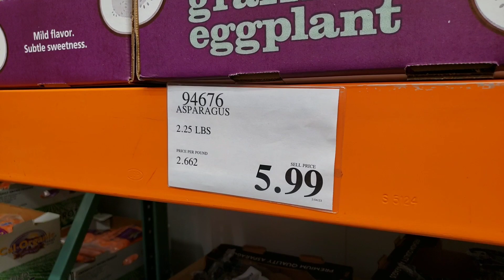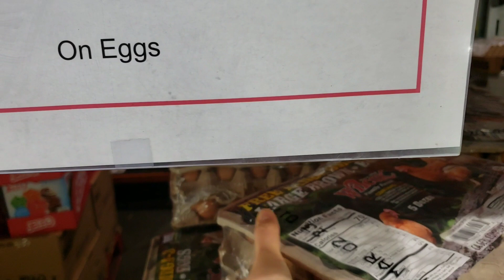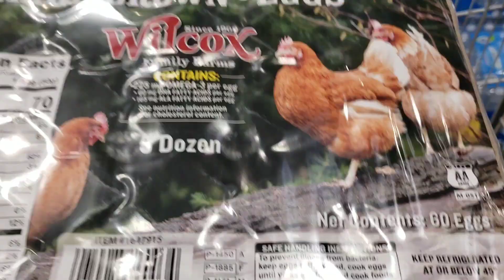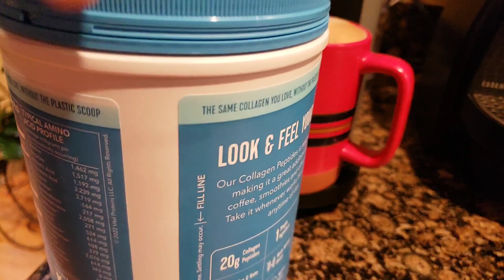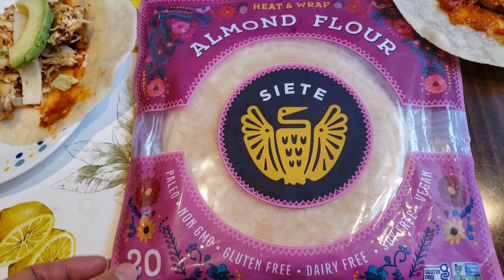미서부 코스트코 가성비갑 건강 챙기는 쇼핑 함께해요 costcoshopwithme 추천템 활용 팁!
URL: InShot